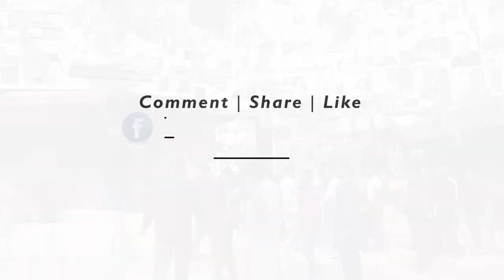Ishraque’s PS held for shooting during BNP-AL clash in Wari: police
Personal secretary of BNP mayoral candidate for Dhaka South City Corporation Ishraque Hossain was detained for shooting during a clash between supporters of BNP and Awami League candidates in Dhaka’s Wari area on January 26, police said.

★★★★★ Follow of our The Daily Star Social Media Platform and Stay With Us!  ★★★★★